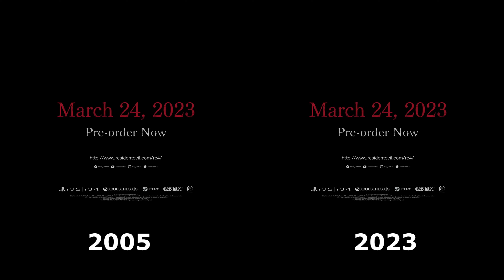Resident Evil 4 Remake: 2005 VS 2023 Trailer (Side-By-Side Comparison)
Remaking one shot-by-shot trailer comparing OG Resident Evil 4 (2005) and Resident Evil 4 Remake (2023).